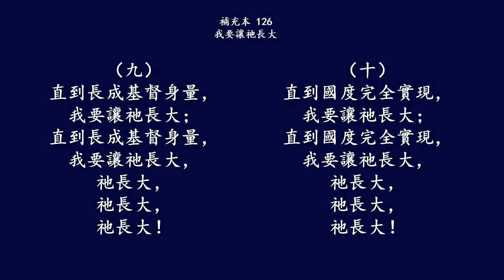補充本126 我要讓祂長大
1
生命的種子撒我裡，
我要讓祂長大；
我要讓祂長大，祂長大，
祂長大，祂長大！
2
不讓魂生命擠住祂，
我要讓祂長大；…
3
藉著禱讀來澆灌祂，…
4
天天呼喊『哦，主耶穌，』…
5
同眾聖徒一起交通，…
6
要站起來為神說話，…
7
當主說話我就阿們，…
8
與眾聖徒一起長大，…
9
直到長成基督身量，…
10
直到國度完全實現，…